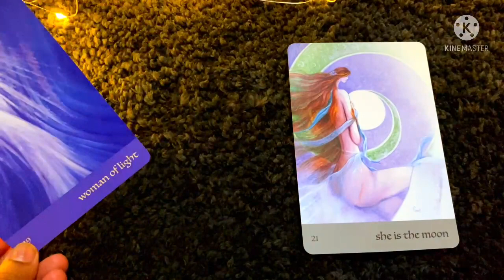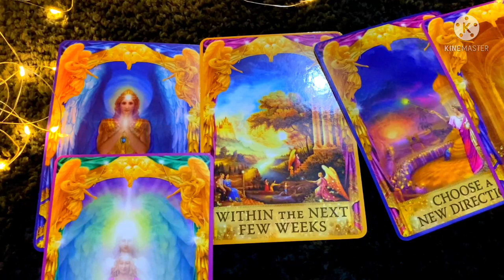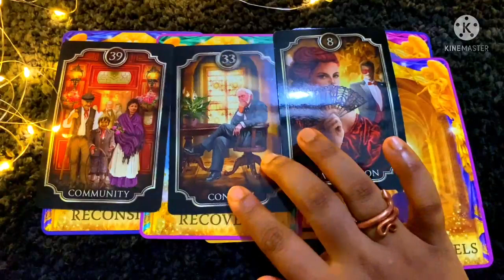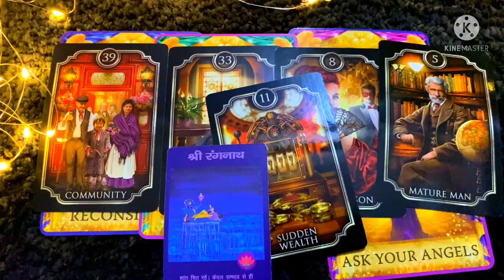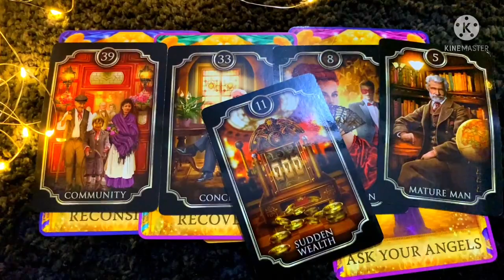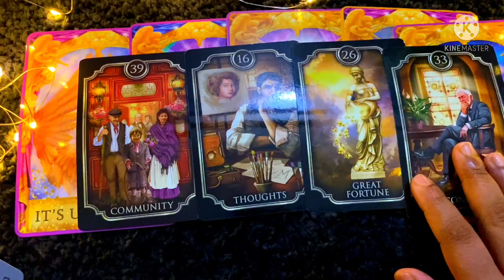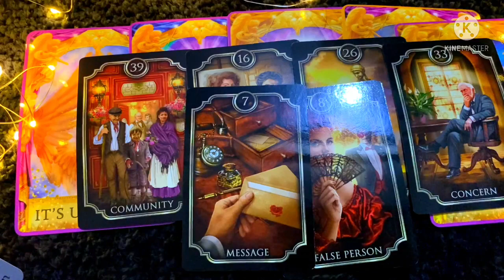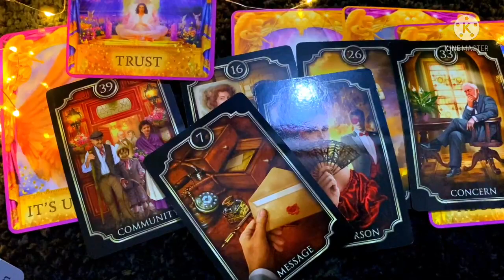tarot card reading in hindi/कौन सी इच्छा पूरी होगी, Good News,god Angles guidance, ईश्वर का संदेश